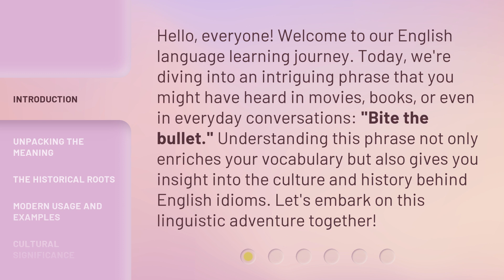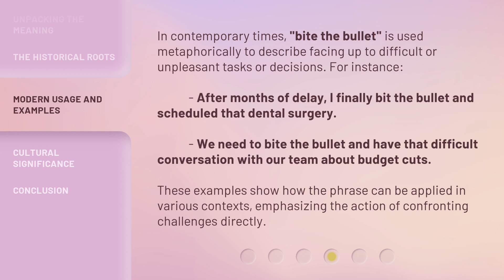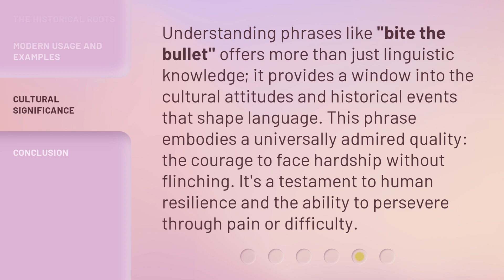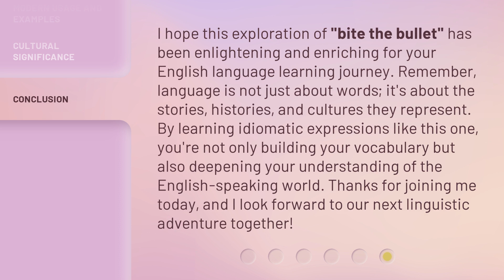Conquering Challenges: The Essence of "Bite the Bullet"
Bite the Bullet: Conquering Challenges with Grit and Grace • Join us as we explore the essence of 'Bite the Bullet' and how it can help you conquer challenges with grit and grace. Learn how to face adversity head-on and emerge stronger on the other side.

00:00 • Introduction - Conquering Challenges: The Essence of "Bite the Bullet"
00:36 • Unpacking the Meaning
00:58 • The Historical Roots
01:29 • Modern Usage and Examples
02:03 • Cultural Significance